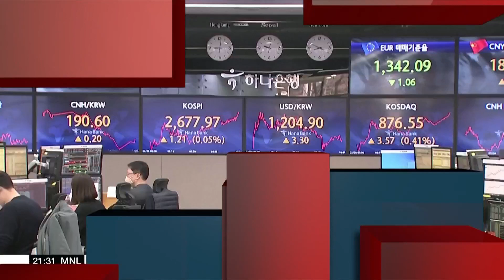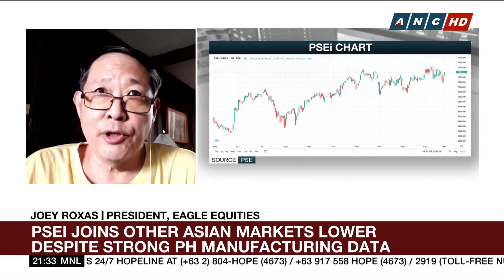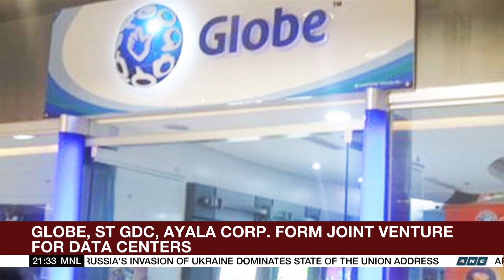Despite strong manufacturing data, PH shares join other Asian markets lower | ANC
The World Tonight: The continued jump in oil prices has unnerved investors.